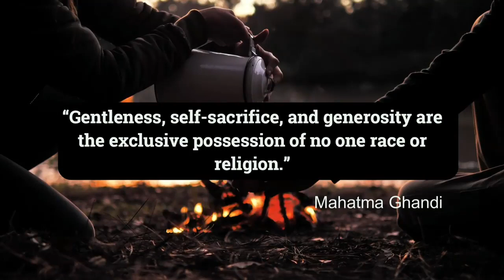World's most generous nations in the last 10 years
These are world's most generous nations in the last decade.
WHICH COUNTRIES’ residents are considered the most generous in giving to others? It’s a question worth considering at the end of the calendar year, when people are most likely to donate to charities.

Citizens in the United States are among the most generous in the world, according to an evaluation of global survey data. But depending on how that data is interpreted, countries in the Asia-Pacific are as charitable as the U.S., with two ranking ahead of America.

Earlier this fall, the World Giving Index ranked the U.S. as the world’s most generous country. The index, annually released by the U.K.-based nonprofit Charities Aid Foundation, based its ranking on 10 years of data from annual World Poll surveys by Gallup, the U.S. analytics and advisory firm. The surveys were conducted in 128 countries from 2009 to 2018, with responses evaluated from about 1.3 million people.

Over the 10-year period, survey respondents were asked if they had done any of the following in the past month:
Donated money to charity.
Volunteered their own time to an organization.
Helped a stranger who needed help.